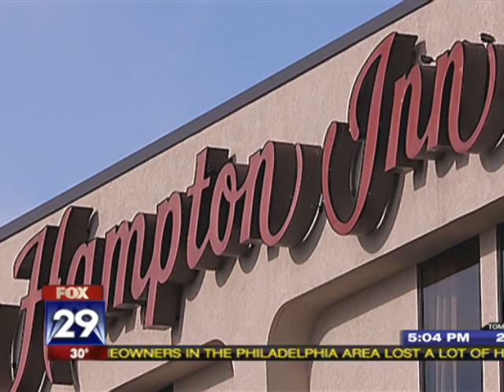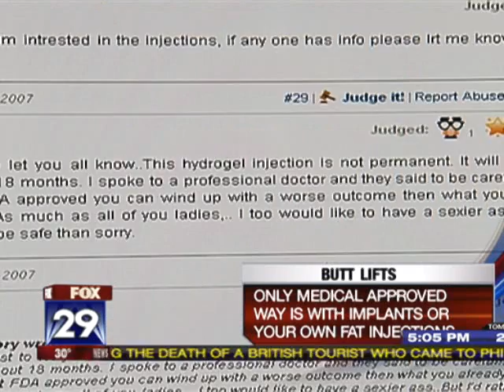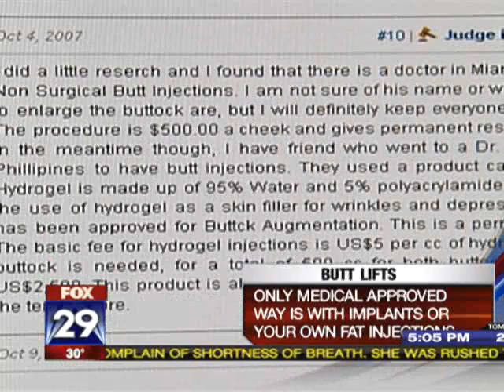Butt Implant Suspect May Be Transgender.flv